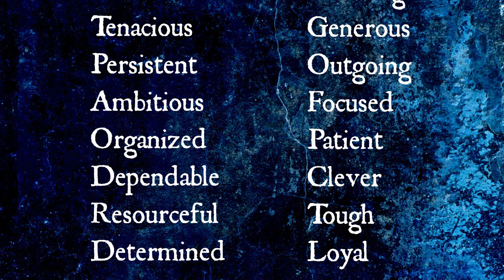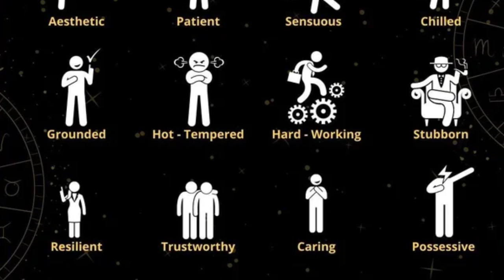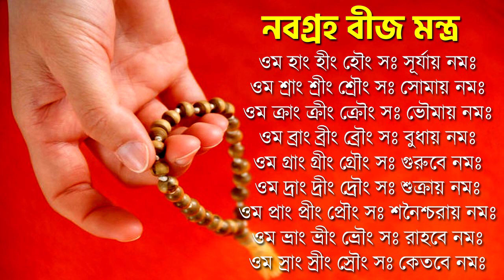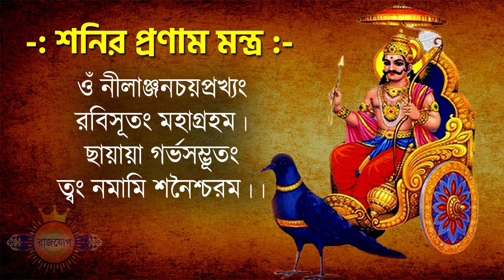বৃষ রাশি এপ্রিল ২০২৩ - Vrishabh Rashi April 2023 Rashifal - Taurus April 2023 - Brishabh Rashi